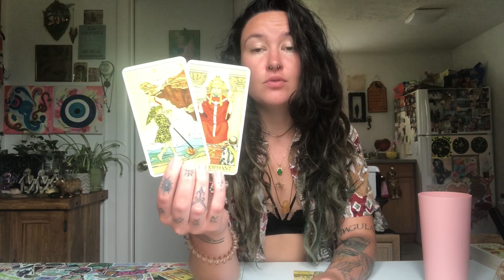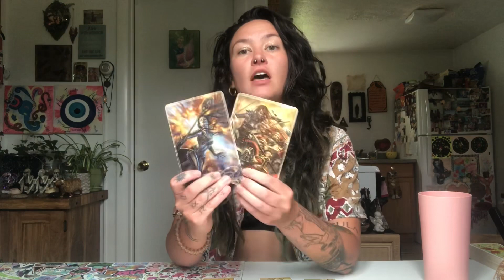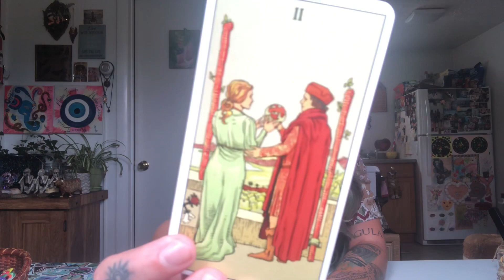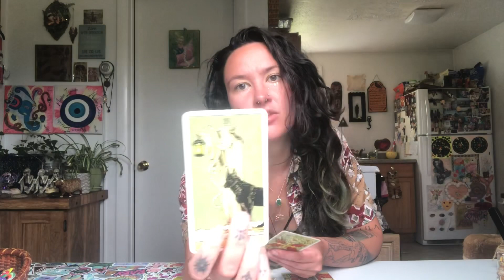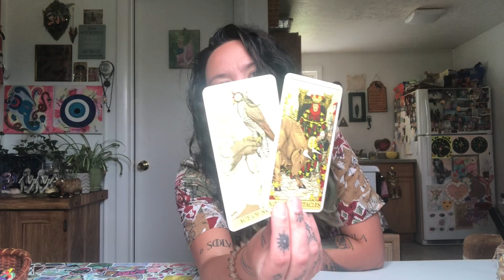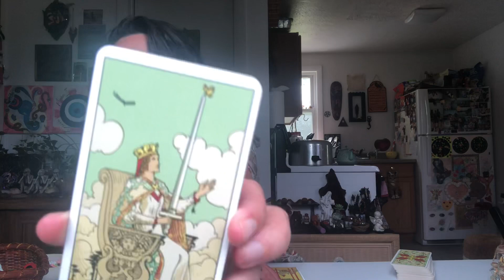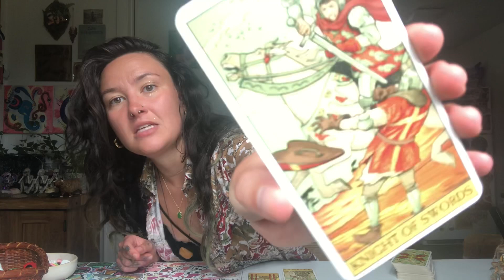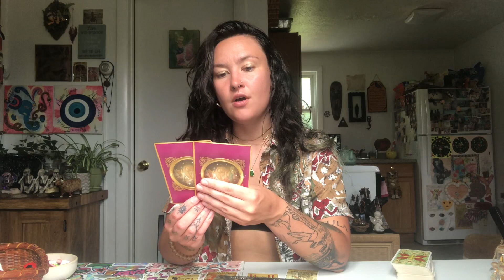Pick A Card Tarot & Charm Reading || Blessings/Good Luck/Good News To Come Predictions 😃🍀✨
I swear so beware!

If this doesn’t resonate it’s not for you & thats okay!

Remember as well roles can be reversed when working with energies, I generally channel the divine masculine’s energy regarding the divine feminine.

Time Stamps
Group #1: 2:15
Group #2 : 18:45
Group #3 : 39:20

August 2021 but this a TIMELESS reading; time is not linear so whenever you may find this video please enjoy!*

Wanna book a private reading, session or healing with me?🪐